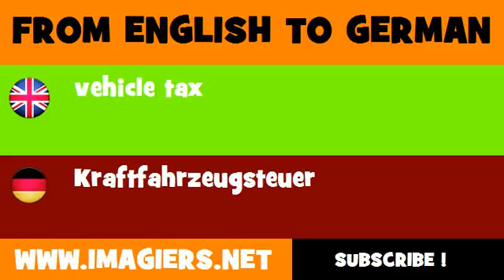FROM ENGLISH TO GERMAN = vehicle tax